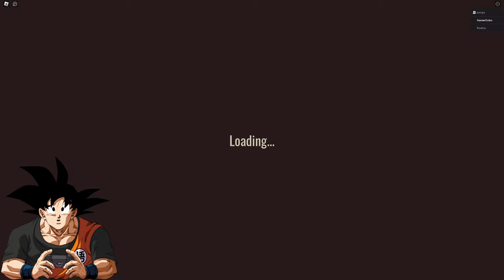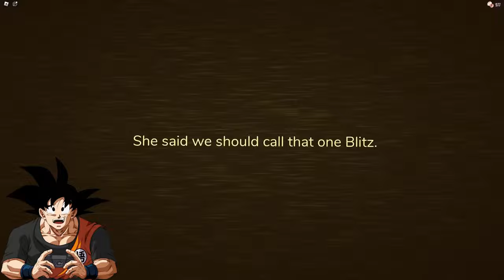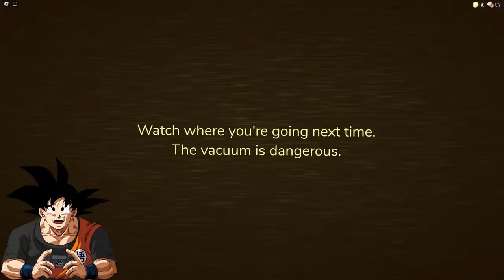Goku Plays Roblox DOORS "The Backdoor"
Hey it's me, Goku! There's a new mode in Roblox Doors! "The Backdoor" also known as "Hunt" I have to get through 50 Doors while on a countdown timer and trying desperately to get away from "Haste" Can I do it?

Entire video edited by - @Turtle_Hermit_School

MASSIVE SHOUTOUT To DarkHans0 for my Goku Art!

SHOUTOUT TO: KamehaMAZING members:
Link
Vegito
Son Goku
FireMender
Normandy 1998
Stuart The Saiyan
Mariana Robles
Susan
Ky_111 WindyHillFox11
Goya
BrolyVerse
Sylynt
Henry
The Artemis_g23 and Brad
Victor-The(God ki Saiyan)
RB
Survival Journalist
Leon Henry
itsBLACKOUT29
NexusKT
Roga

Timecodes
0:00 - Intro
0:38 - Roblox Doors The Backdoor
15:50 - Outro